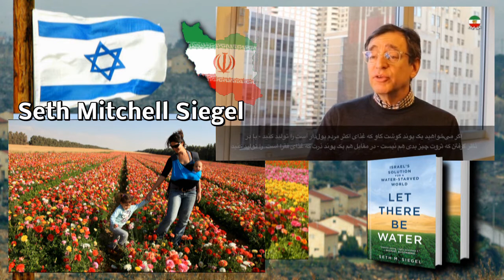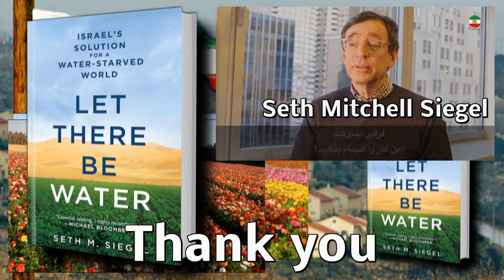نيکاهنگ کوثر « آب ـ زندگي » ـ اسراييل ـ ايران »؛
SETH MITCHELL SIEGEL, BOOK, LET THERE BE WATER, NIKAHANG KOWSAR, ABANGAN, ANDISHEH TV, AGRICULTURE, SOIL, WATER, DESERT, SUN, WIND, POWER PLANT, TECHNOLOGY, SCIENCE, KNOWLEDGE, ISRAEL, IRAN, LIFE,